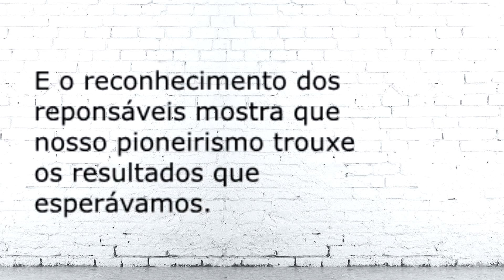Mais um depoimento da família WOWL. Dessa vez da Beatriz Samuel, mãe da adorável Esther.